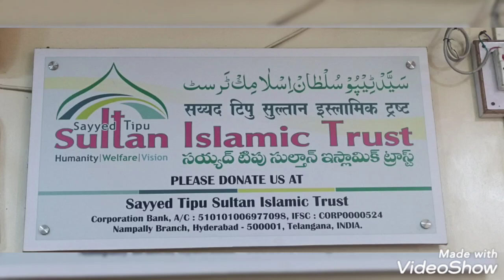Jaduger shaitan ) jalaker marne wala ..suno .shitan ki zubani